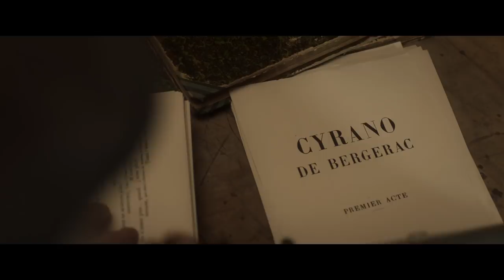Cyrano Mon Amour (2018) - Trailer Ufficiale HD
DAL 18 APRILE AL CINEMA - Teatro e Cinema si fondono in un film che ha la forza rara delle storie belle da piangere.
☆☆☆ CONSIGLIATO SÌ ☆☆☆

Regia di Alexis Michalik.Un film con Thomas Solivéres, Olivier Gourmet, Mathilde Seigner, Tom Leeb, Lucie Boujenah, Alice de Lencquesaing. Titolo originale: Edmond. Genere Commedia - Francia, 2018, durata 109 minuti. Uscita cinema giovedì 18 aprile 2019 distribuito da Officine Ubu.